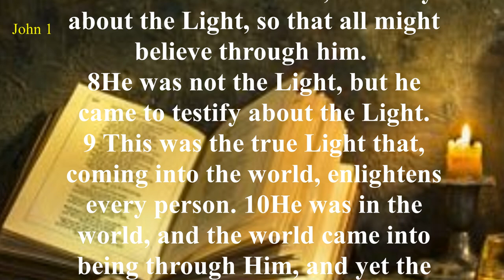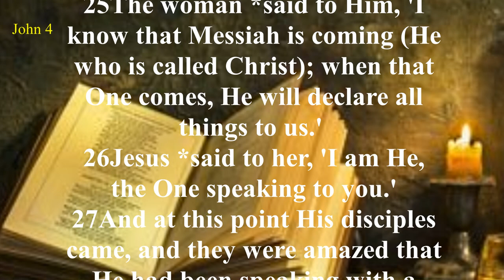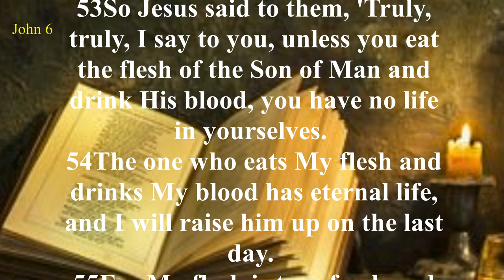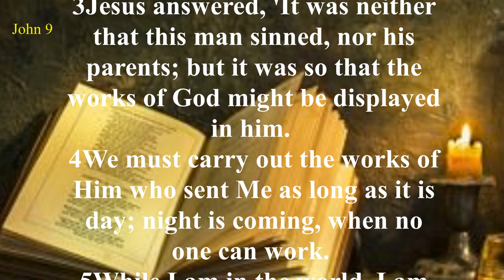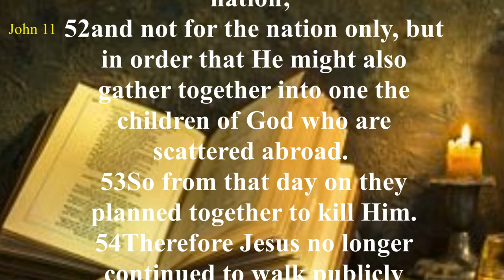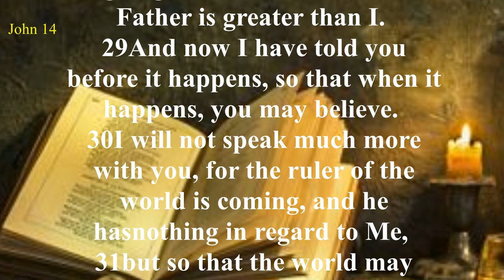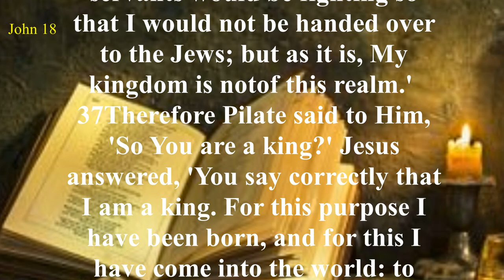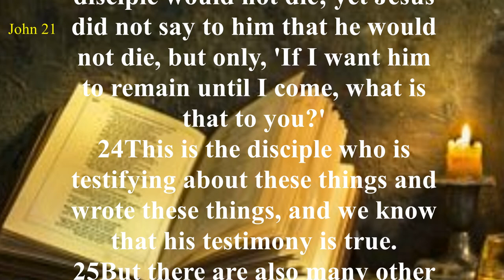John - New American Standard Bible (NASB) - Audio Bible with Text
The gospel of John includes only seven miracles—John calls them “signs”—to demonstrate the deity of Christ and illustrate His ministry. Some of these miracles and stories, such as the raising of Lazarus, are found only in John. His is the most theological of the four Gospels, and he often gives the reason behind events mentioned in the other gospels. The gospel of John shares much about the approaching ministry of the Holy Spirit after Jesus’ ascension. There are certain words or phrases that create a recurring theme in the gospel of John: believe, witness, Comforter, life – death, light – darkness, I am, and love.

The gospel of John introduces Jesus Christ, not from His birth, but from “the beginning,” before creation. John calls Jesus “the Word” (Logos) who, as God Himself, was involved in every aspect of creation (John 1:1–3) and who later became flesh (verse 14) in order that He might take away our sins as the spotless Lamb of God (verse 29). The gospel of John includes several spiritual conversations, such as Jesus’ talk with the Samaritan woman that shows Him as the Messiah (John 4:26) and Jesus’ meeting with Nicodemus that explains salvation through His vicarious death on the cross (John 3:14–16). In the gospel of John, Jesus repeatedly angers the Jewish leaders by correcting them (John 2:13–16); healing on the Sabbath, and claiming traits belonging only to God (John 5:18; 8:56–59; 9:6, 16; 10:33).

The last nine chapters of the gospel of John deal with the final week of Jesus’ life. Jesus prepares His disciples for His coming death and for their ministry after His resurrection and ascension (John 14–17). He then willingly dies on the cross in our place (John 10:15–18), paying our sin debt in full (John 19:30) so that whoever trusts in Him will be saved (John 3:14–16). Jesus then rises from the dead, convincing even the most doubting of His disciples that He is God and Master (John 20:24–29).